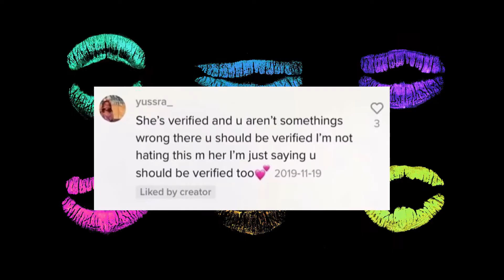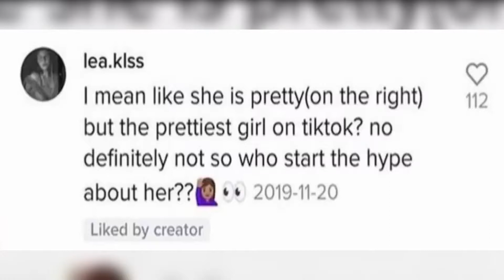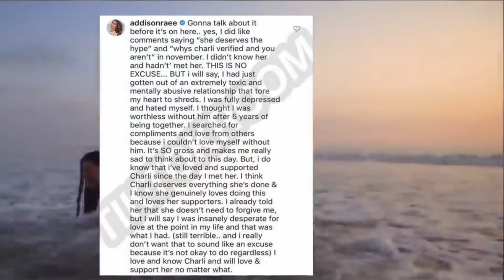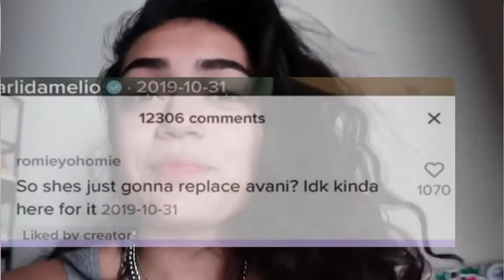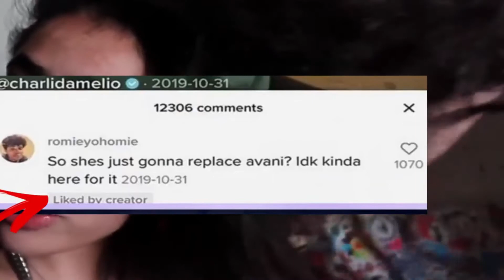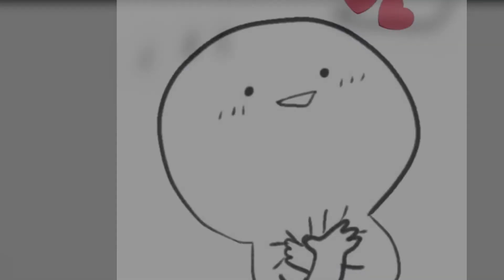CONTROVERSY Between Avani, Addison and Charli D'Amelio 😲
CONTROVERSY between Addison, Avani and Charli D'Amelio